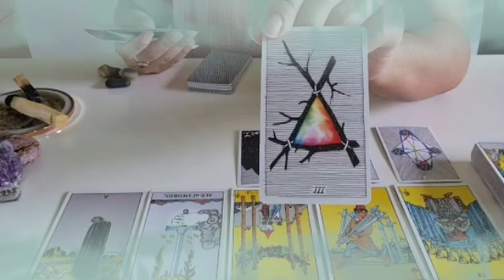برج القوس ♐ من 16 إلى 26 أغسطس 2022 💥 حضر شنطتك راح تهاجر لمكان بعيد😍شريك يفقتكد بشدة😔عائلتك سند♥️